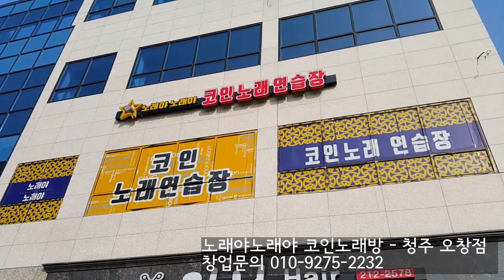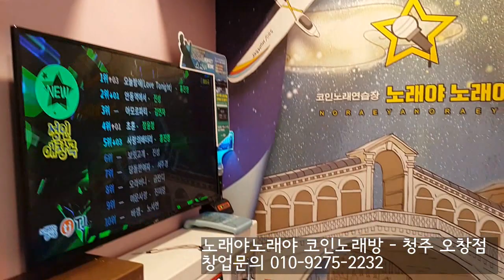코인노래방 인테리어 - 노래야노래야 청주 오창점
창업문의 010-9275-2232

안녕하세요, 코인노래방 브랜드 노래야노래야 정훈 입니다.
여러분께 노래야노래야 코인노래방 인테리어 소개 합니다.
이곳은 청주 오창점 입니다.

노래야노래야 코인노래연습장 : 오창점 청주시 청원구 오창읍 2산단로 124 (투썸플레이스 2층)

룸, 복도, 노래방기계, 스피커 등 다양한 모습 동영상으로 감상 해주세요.

노래 부르기 즐거운곳! 노래하고 싶은 인테리어!
노래야노래야 코인노래방 입니다.

노래야노래야 코인노래방 창업문의 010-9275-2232 전화주세요

감사합니다.